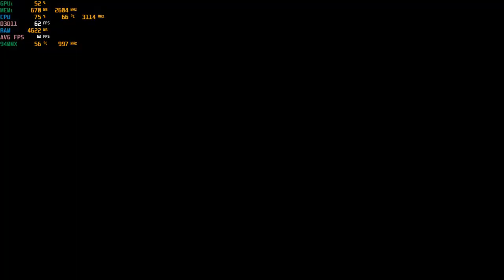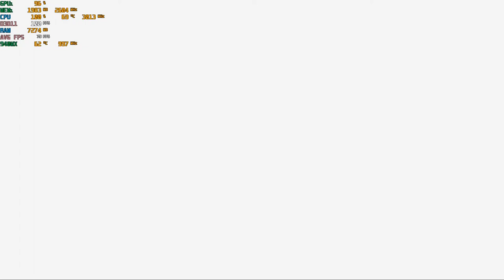Halo 2: Anniversary {Halo: The Master Chief Collection} - 1080p With The 940MX : Acer Aspire E15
System:  Acer Aspire E 15 ( E5-575G-52RJ )
CPU:  I5-7200u Kaby lake 2.7ghz (3.1ghz turbo)
Memory: 16gb (2x8gb) 2133mhz ddr4
GPU:  Nvidia Geforce 940MX 2gb Gddr5 OC
OS: Win10 Home
Res: 1080p
Settings: Performance